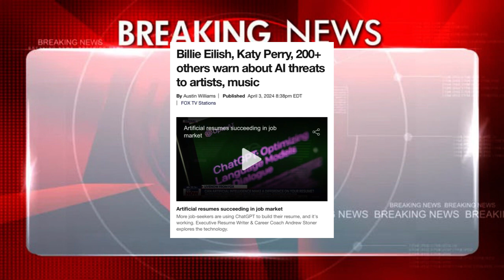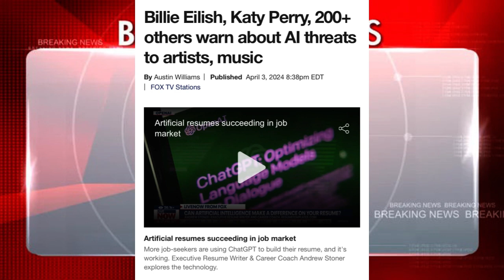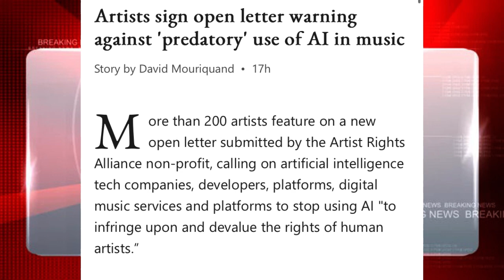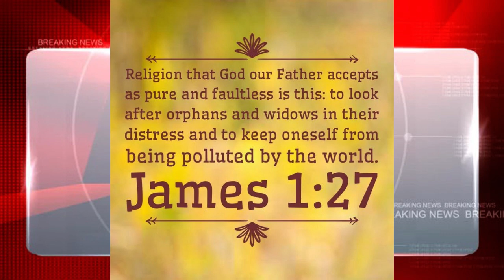Cicada-Geddon, Taiwan Earthquake 7.4, Zelensky's New Home Near London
How To Store Whole Grains

If you would like to donate to our latest project, we are building a small Bible school in remote area of Kenya. Also, help us to continue with our feeding programs abroad. We bless you so much. We must work while there is light.